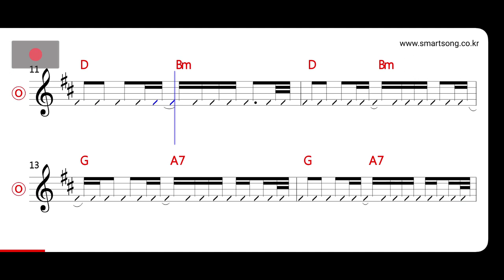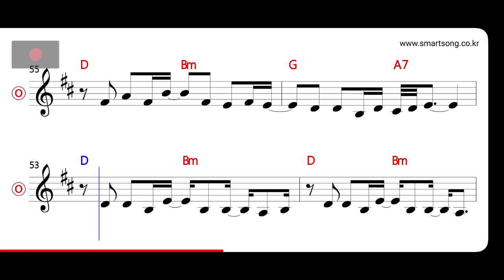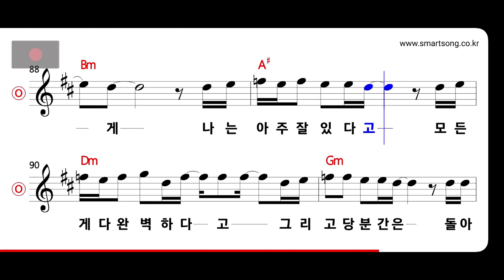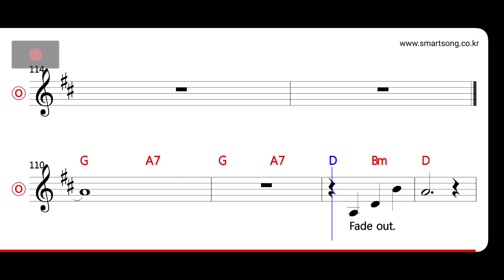넥스트 - 남태평양 MR